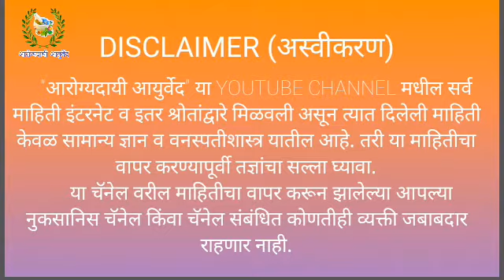९९% लोकांना माहीत नाहीत अक्रोड खाण्याचे हे फायदे। वजन वाढवणे,कमी करणे।कॅन्सर।ब्रेन पावर।घरगुती उपाय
health benefits of Akrod; आक्रोड का खावेत; waight gain tips; waight loss tips; Akrods for pimpals